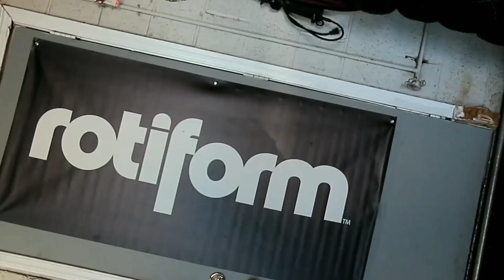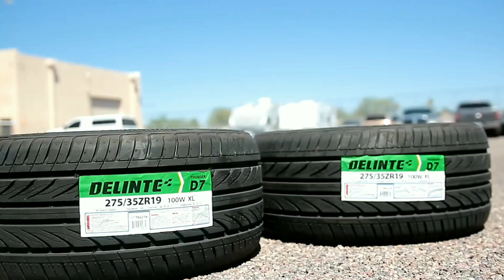Balding-350z Gets New Tires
350z Delinte Tires for the rear 275/35/19

Videographer @superlovo00